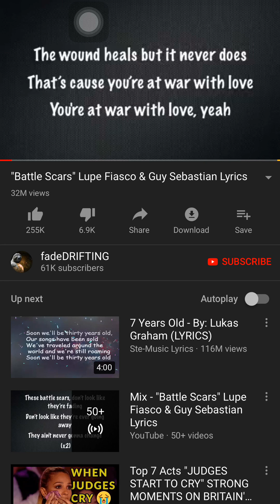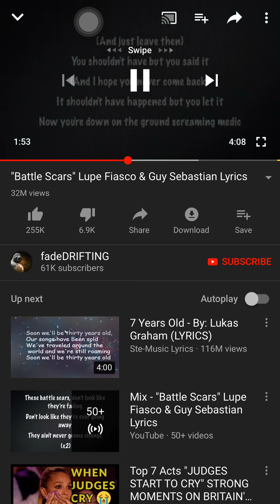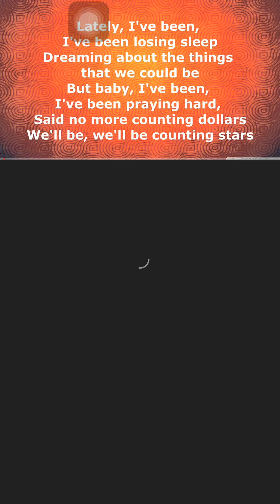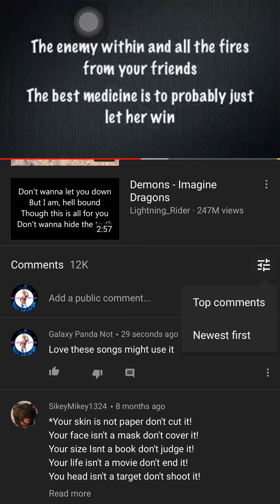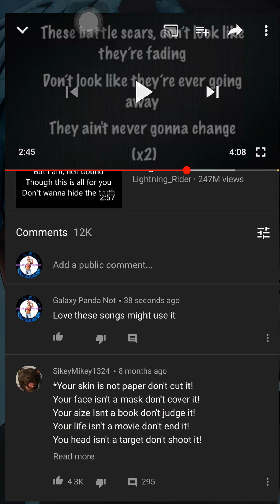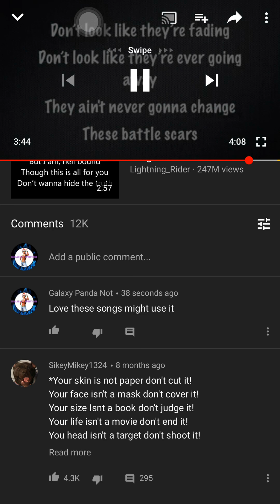Battle scars nice songs love It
Thanks to the creators for this song